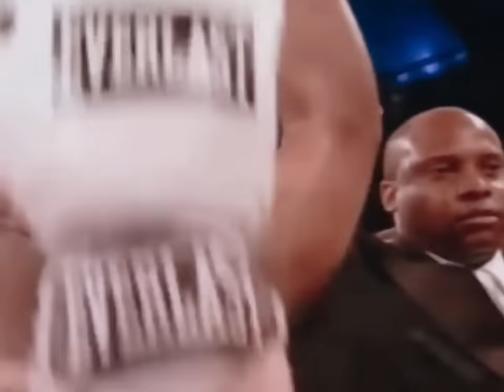CHRIS BYRD vs EVANDER HOLYFIELD